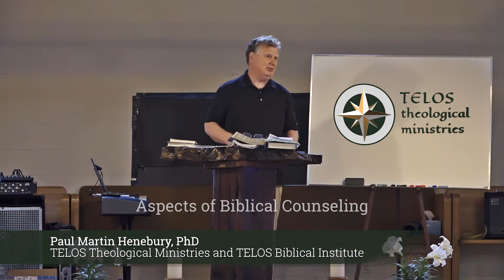Aspects of Biblical Counseling Part 1 - What is Biblical Counseling?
Recorded at Calvary Chapel, Ukiah in Jan, '19